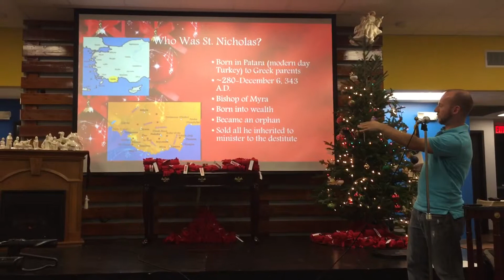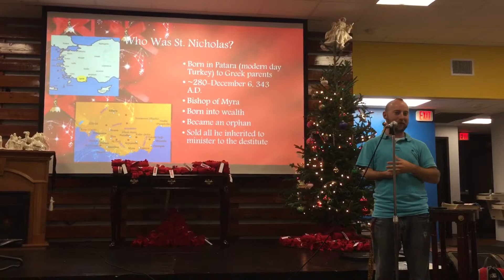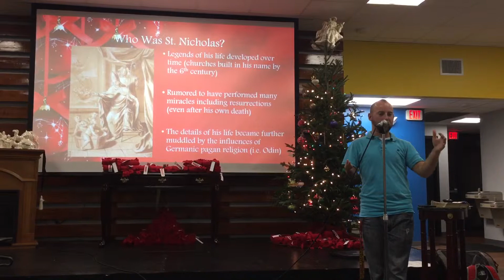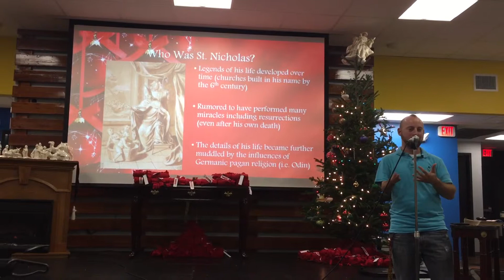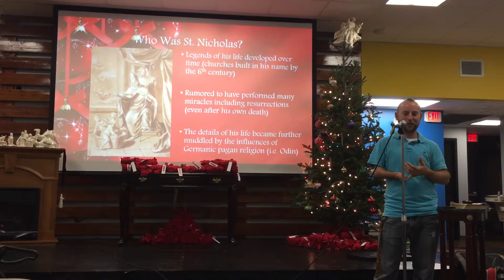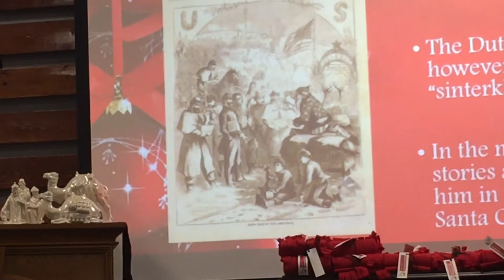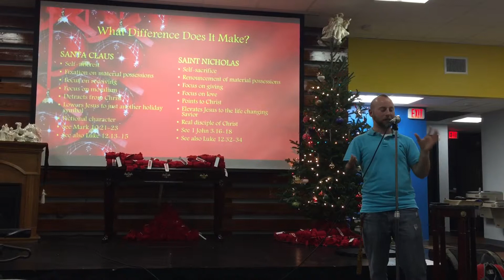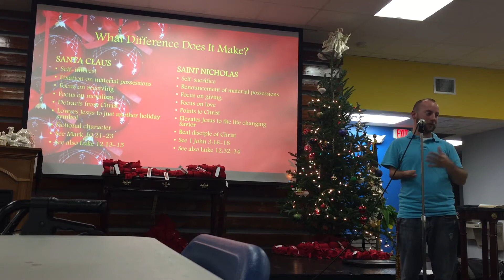Aaron Powell - St. Nicholas vs. Santa